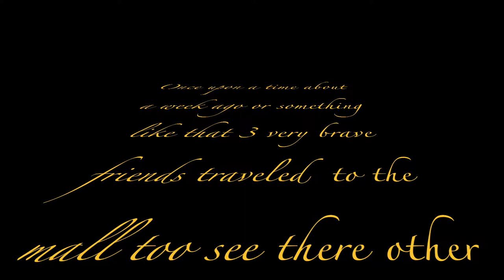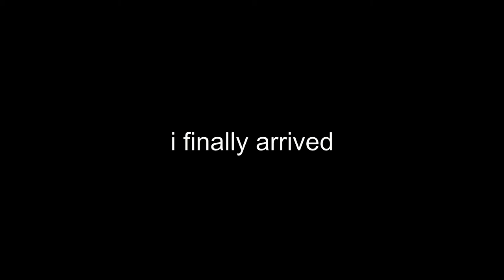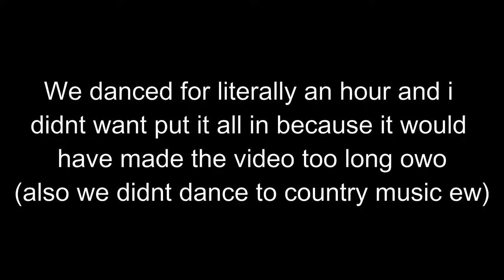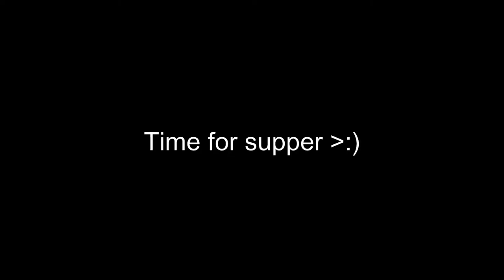I WENT TO TENNESSEE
Hey sorry I uploaded late my computer kept deleting clips after I edited so I had to keep reediting hhh also I didn’t upload last week because I didn’t like the video not that you care anyways have a good day, night, saint Patricks day or whenever your watching this

                                     Social Stuff Below!!

Amy!

Nate!

Jacey!

Chris!

Celeste!

                                   ~Upcoming Info~
Nothing new owo

-Lemuel